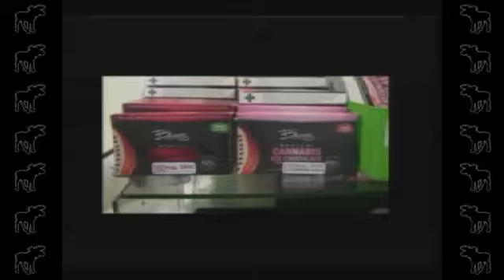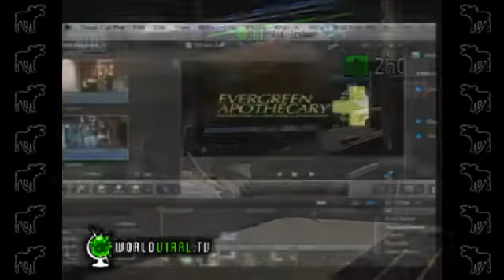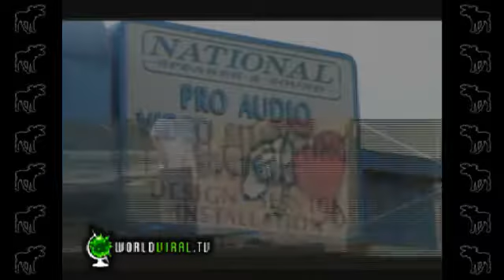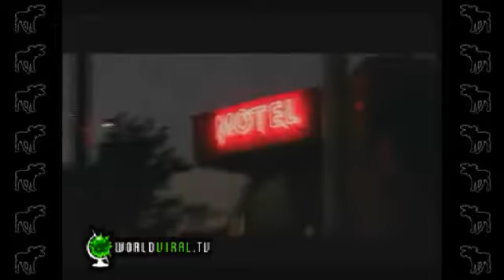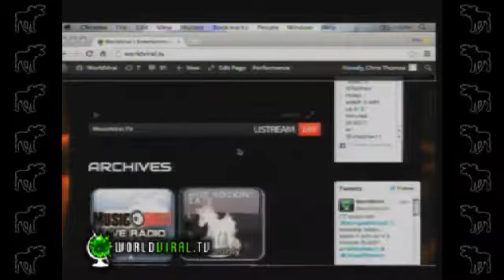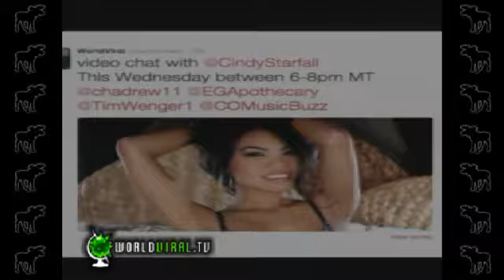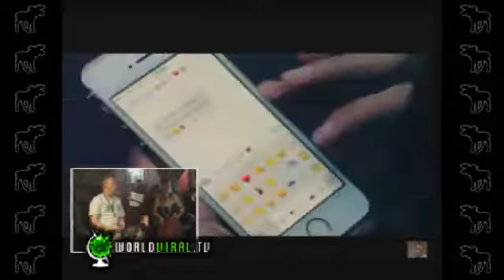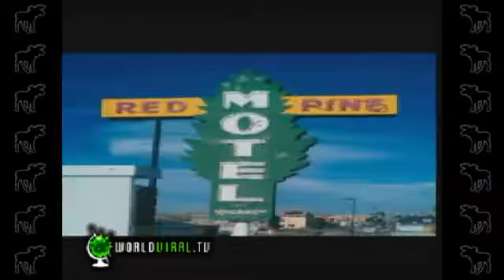Music Buzz LIVE: 06/17/15b